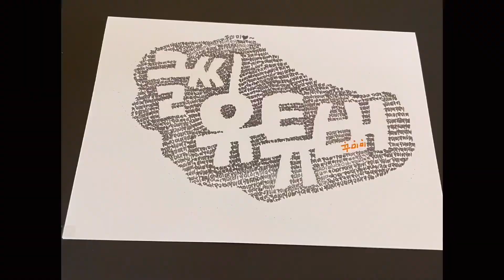[꾸미미] 저에 대해 궁금한 점을 댓글로 달아주세요~^^